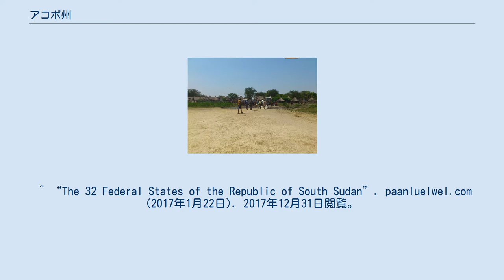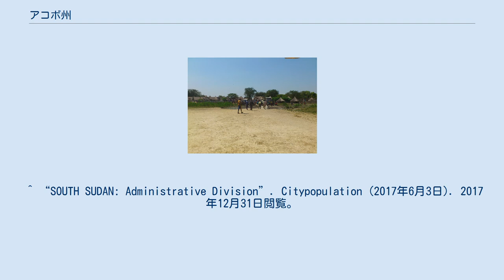アコボ州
アコボ州（アコボしゅう、英語: Akobo State）は南スーダン東部の州。
上ナイル地方に位置する。
州都はアコボ。
2017年1月14日に成立。
かつてはビエー州（旧称東部ビエー州）に所属するアコボ郡であった。
しかし、3年後となる2020年に廃止された。
 アコボ郡の面積は9,056.67km2、人口は約19万人（2017年推定）。
 前身ともなったアコボ郡のみで構成される。
 ^ “The 32 Federal States of the Republic of South Sudan”. paanluelwel.com (2017年1月22日). 2017年12月31日閲覧。
 ^ “South Sudanese President creates four more states”. sudantribune.com (2017年1月16日). 2017年12月31日閲覧。
 ^ “Breaktrhough:South Sudan government resolves return to 10 States”. chimpreports.com (2020年2月15日). 2020年3月11日閲覧。
 ^ “South Sudan/Administrative units”. geohive.com. 2017年2月1日時点のオリジナルよりアーカイブ。
2017年12月31日閲覧。
 ^ “SOUTH SUDAN: Administrative Division”. Citypopulation (2017年6月3日). 2017年12月31日閲覧。
 ^ “The 32 states of the Republic of South Sudan”. hotinjuba.com (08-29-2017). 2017年12月31日閲覧。